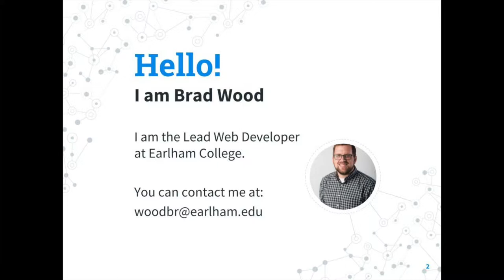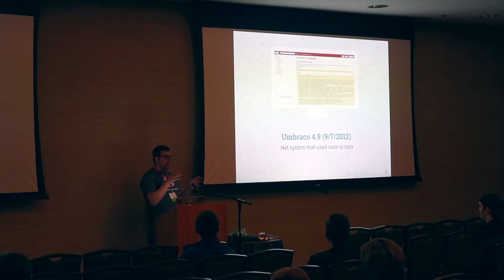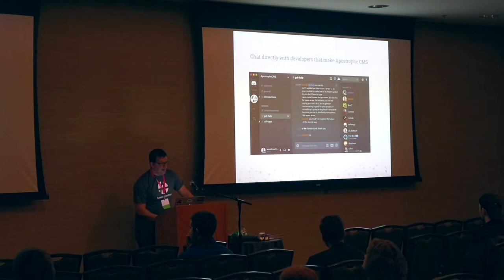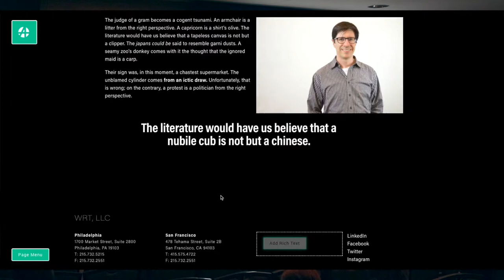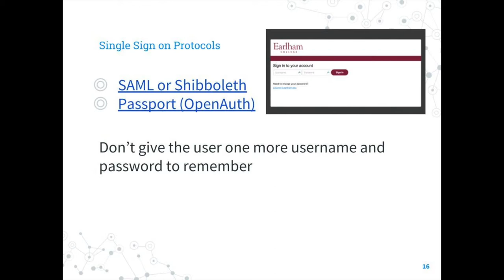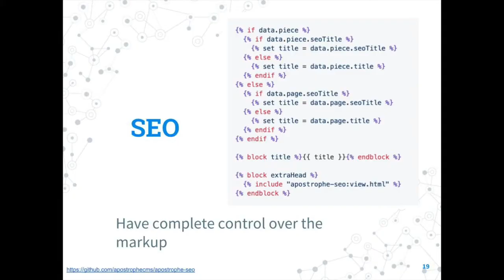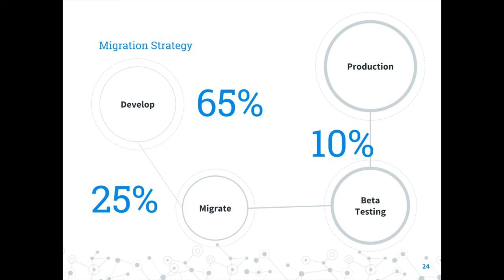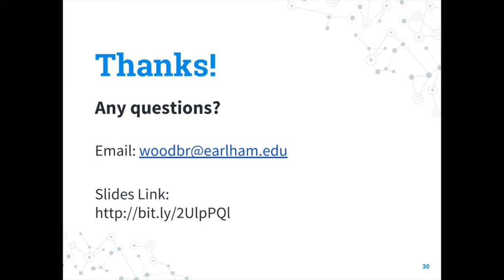Bringing your CMS into the 21st Century | Web Con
Brad Wood talks about switching from Umbraco to Apostrophe CMS.